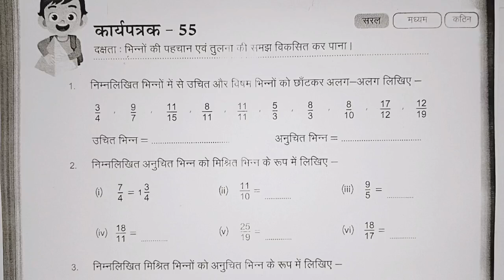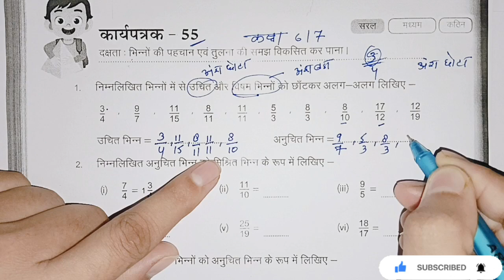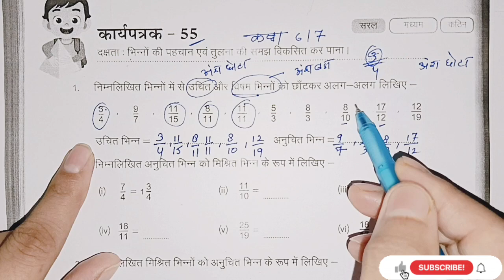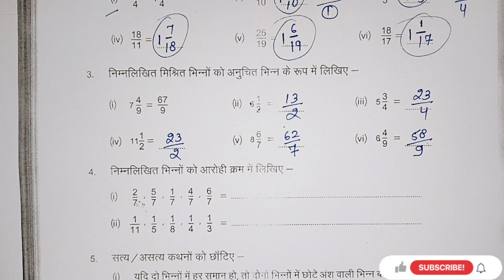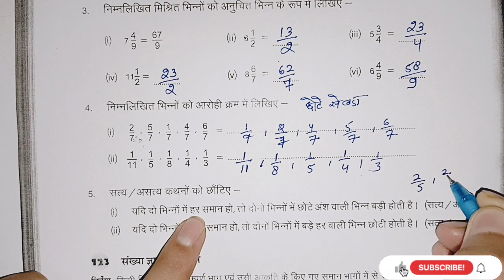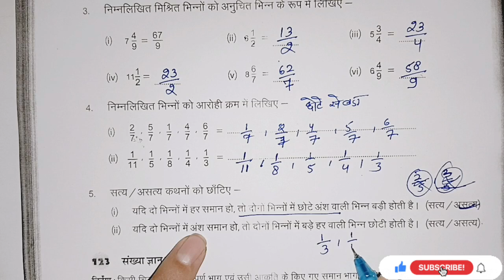कार्यपत्रक 55 | कक्षा 6 गणित कार्यपत्रक 55 | कक्षा 7 गणित कार्य पत्रक 55